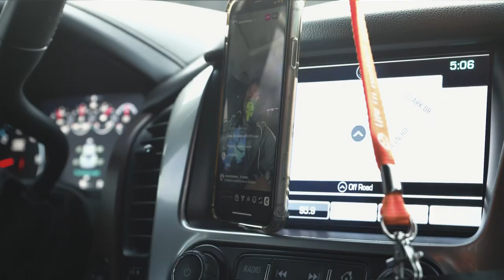Mansaborie “The Punisher” Conde pro debut (documentary)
The moment I’ve been working towards all my life and it’s only up from here